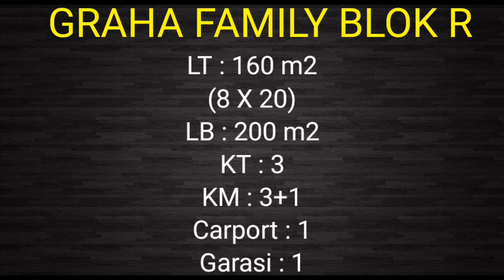Review Rumah Minimalis 2 Lantai Graha Family Blok R - Video Home Viewing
JUAL CEPAT RUMAH GRAHA FAMILY BLOK R

LT : 8x20
LB : 200
KT 3
KM 3+1 (1 kmr mandi dlm)
Sertifikat SHM
Hadap Barat Daya

Harga : 3,3 M nego

SELLING POINT :
👍 Kawasan Elite Surabaya Barat
👍 5 Menit ke National Hospital
👍 10 Menit ke Pakuwon Mall
👍 Selangkah dari JLDB (Jalan Lingkar Dalam Barat)

Harga : 3,3 Miliar nego